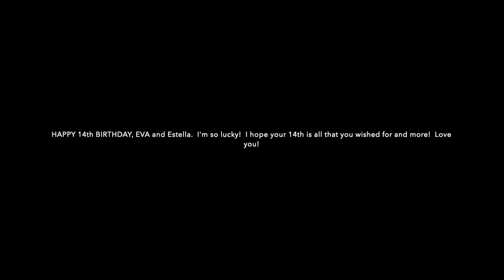Happy 14th Birthday, Eva - Hollister Ride!